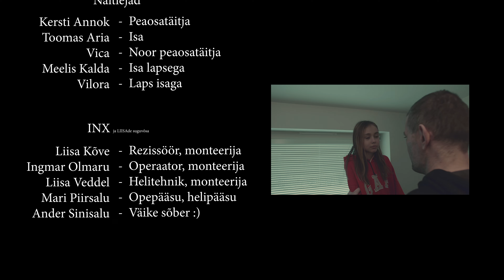Shrek 5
TIIM: Suguvõsa + inx

CREW
Liisa Kõve
Ingmar Olmaru
Liisa Veddel
Mari Piirsalu
Ander Sinisalu

Valminud 2022 November Teeme Filmi raames